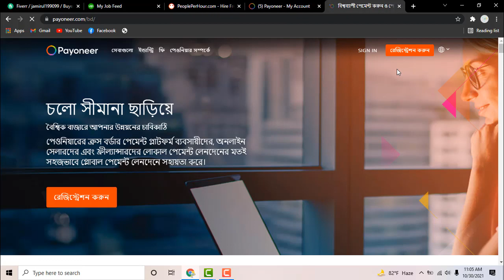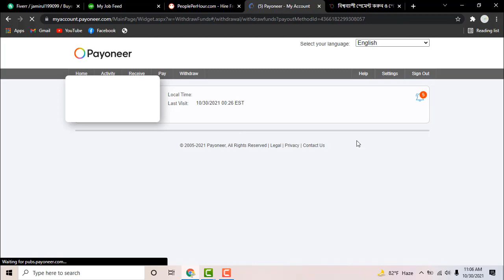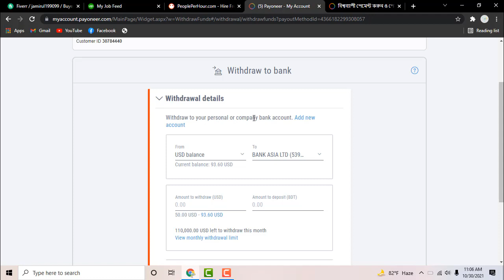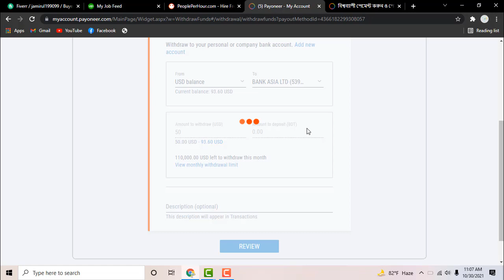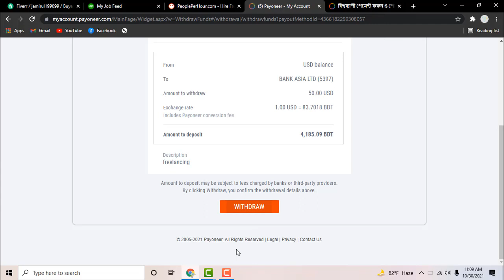payoneer to banka paymant transfer easy way payoneer to bank transfer money by jamirul tech bd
payoneer is a paymant system marketplace.you can provude your any kinds of payomant by payoneer..

payoneer to bank money withdraw

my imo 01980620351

link

my linked in

how to create payoneer account in bangladesh
payoner account
fiverr payoneer
bangladesh mastercards
payoneer_account_ create
payoneer  account
যোগাযোগ ঠিকানাঃ
Facebook  group link:k